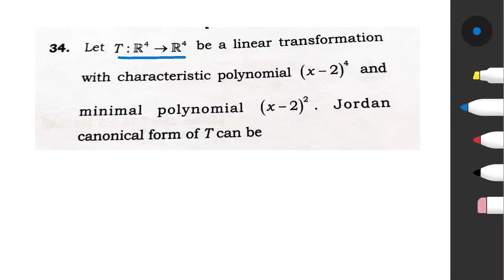Jordan Blocks |Jordan Canonical Form (part-3)